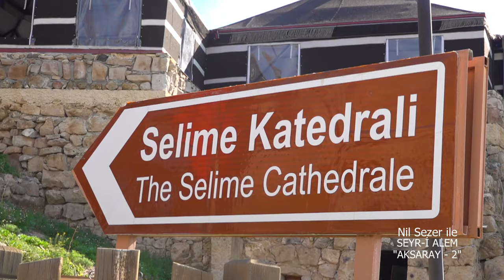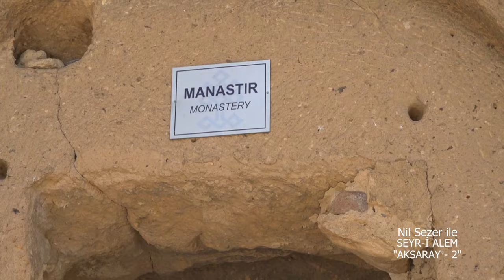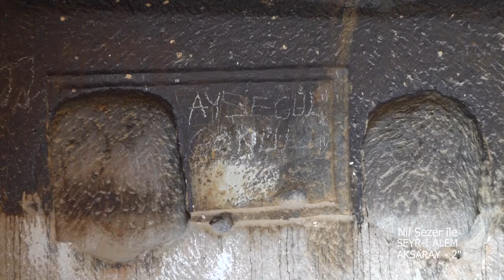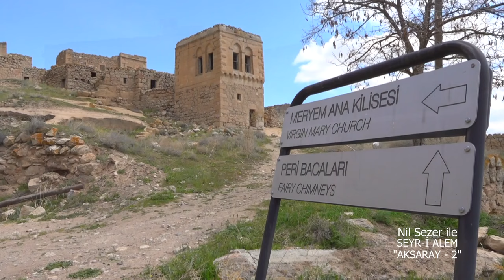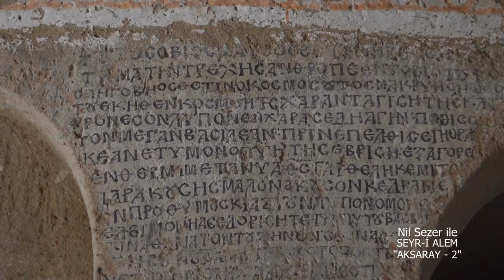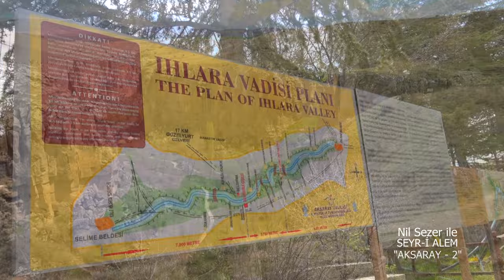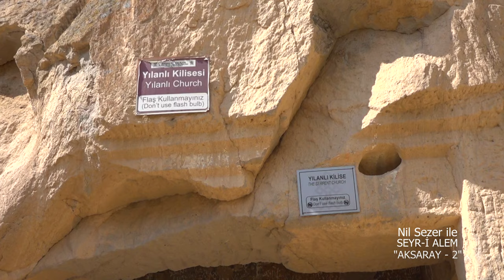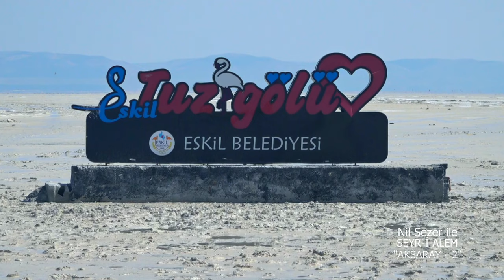Aksaray Gezisi 🟤, Ihlara , Manastır Vadisi , Selime Katedrali , Nil Sezer'le Seyri Alem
Bahar da Ihlara...Doğa,tarih, yaşama dair..@nilsezertv33

Aksaray Gezilecek Yerler :
Selime Katedrali, Ihlara Vadisinin bitiş noktası olan Selime Kasabasında.Vadiden çıktığınızda peribacaları ve Selime Katedrali sizi karşılar. Katedral; kiliseler, kervan yolu ve peribacaları Kapadokya’ya gelen turistlerin gözdesidir.
Aksaray İli Güzelyurt İlçesi sınırları içerisinde bulunan Ihlara Vadisi , 18 km uzunluğunda,dünya üzerindeki kanyonlar arasında önemli bir yere sahiptir.  Ihlara Vadisi, diğer kanyonlardan farklı olarak geçmiş dönemlerde içerisinde insanların yaşadığı dünyanın en büyük kanyonu olma özelliğini taşımaktadır. Manastır Vadisi olarak da bilinir.Belisırma Köyü'nde Bezirhane mutlaka görülmeli.
Aksaray da gezilecek yerler o kadar çok ki, e acıkınca da soluğu Güzelyurt ta aldık.Adı gibi, doğası ve mutfağı da çok güzel. Gelveri ekmeği ve muhteşem tavasının enfes lezzeti mutlaka denenmeli.

   Sultanhan Aksaray'ın Sultanhanı Kasabası'ndadır.  1229 a tarihlenen han 1229 yılında Anadolu Selçuklu Sultanı I. Alaeddin Keykubad tarafından yaptırılmıştır. Han içinde bulunan tüm yapı, özellikleri itibariyle Sivas’taki Gök Medrese'ye benzemektedir.
Ve rotanın biitiş noktası,Tuz Gölü..Açıkcası tek hayal kırıklığım burası oldu.
İyi seyirler.

▶️Bizi desteklemek için ;  Videoyu beğendiyseniz, "BEĞEN" butonuna basmayı ve '' ABONE ''olmayı unutmayın lütfen

MERSİN  PSİKOTEKNİK  SRC& MESUT SEZER EĞİTİM KURUMLARI SPONSORLUĞUNDA YAYINLANMAKTA OLAN NİL SEZER İLE SEYR-İ ALEM
 HER PAZAR SAAT 17 00 DE,
YENİ BÖLÜMLERİYLE, MERSİN SUN TV DE.

Facebook Sayfa : nil sezer

Mersin Psikoteknik Src ve Mesut Sezer Eğitim Kurumları
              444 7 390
Mersin, Pozcu, Akdeniz, Toroslar, Anamur, Silifke, Konya , Karaman

MERSİN SUN TV Frekans bilgileri:TÜRKSAT 4A Transponder 12265 Vertical 27500